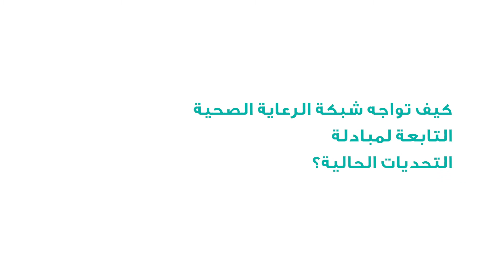مبادلة للرعاية الصحية تطلق العديد من المبادرات للمساهمة في مكافحة انتشار فيروس كوفيد-19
تعزيزاً للجهود المبذولة لمكافحة انتشار فيروس كورونا المستجد "كوفيد-19" في دولة الإمارات، أطلقت وحدة مبادلة للرعاية الصحية العديد من المبادرات عبر مختلف المرافق التابعة لها، وذلك بالتعاون مع وزارة الصحة ووقاية المجتمع، ودائرة الصحة بأبوظبي وهيئة الصحة بدبي.

في هذا الفيديو، يسلط حسن جاسم النويس، نائب رئيس أول بوحدة مبادلة للرعاية الصحية، الضوء على جهود الوحدة في مكافحة انتشار فيروس كوفيد-19.

بلغ مجموع الفحوص المخبرية الخاصة بفيروس كوفيد 19 والتي أجريت حتى اليوم على مستوى دولة الإمارات أكثر من 220 ألف فحص وقد أجريت أكثر من 25 ألف من هذه الفحوص في المختبر المرجعي الوطني التابع لمبادلة والذي ظل يعمل على مدار الساعة ويقوم بفحص أكثر من ألف عينة في اليوم، وسيقوم المختبر برفع طاقته الاستيعابية خلال الأسابيع القادمة لتصل إلى 5 آلاف فحص يومياً.

كذلك بادرت مرافق الرعاية الصحية التابعة لمبادلة بتوصيل الأدوية إلى منازل المرضى في مختلف مناطق الدولة. وقد تم توصيل أكثر من 3,750 وصفة طبية حتى الآن ، وقد صدرت نسبة 50% من مجموع هذه الوصفات الطبية من مستشفى كليفلاند كلينك أبوظبي. كذلك تم إنشاء مركز لإجراء الفحص من داخل المركبة في مقر مستشفى هيلث بوينت بقدرة استيعابية تصل إلى 270 شخص يومياً، وبلغ عدد الأشخاص الذين تم فحصهم حتى الآن 1,742 شخصاً

وقد حقق مركز أبوظبي للتطبيب عن بعد، منذ مارس الماضي، زيادة في استقبال المكالمات بنسبة 2,000% لتقديم المشورة الطبية عبر الهاتف. وقام المركز بتعزيز خدمات المشورة الطبية عن بعد وزيادة عدد الموظفين لمواكبة الزيادة الكبيرة في عدد المكالمات الهاتفية لتقديم المشورة للمرضى المشمولين وغير المشمولين بتغطية تأمينية. وتساهم هذه الخدمة في الحد من تعرض المرضى للفيروس، إلى جانب تخفيض الضغط على المستشفيات في أبوظبي.

كذلك تتيح وحدة مبادلة للرعاية الصحية خطط دفع مرنة للمرضى غير المشمولين بتغطية تأمينية.